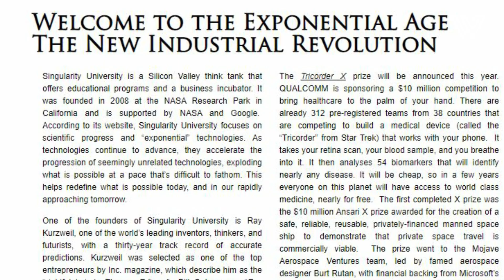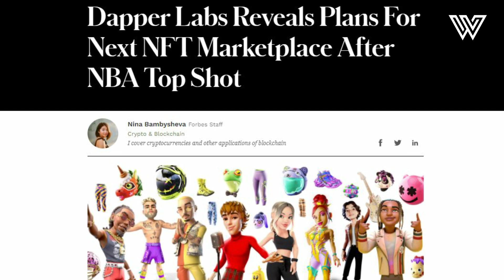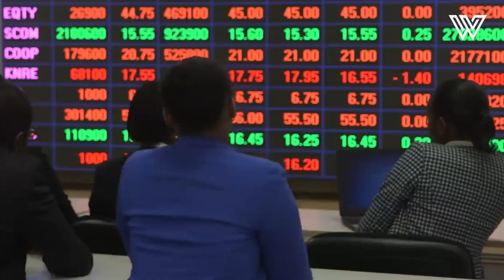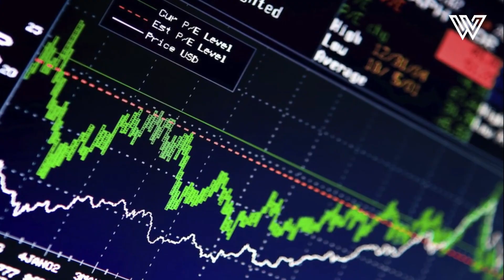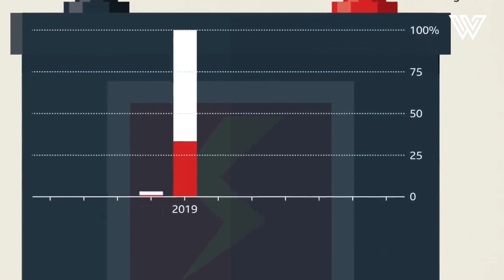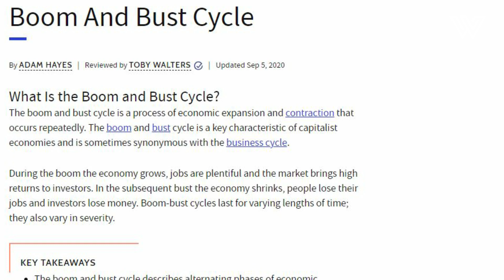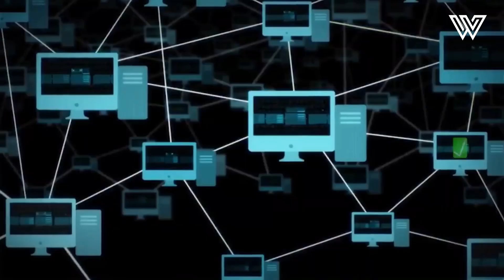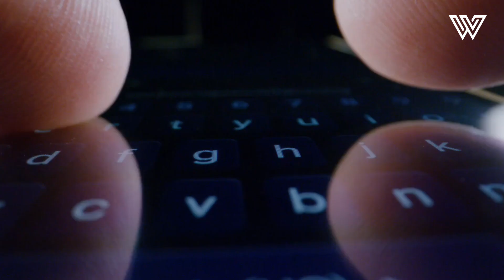This is Why Bitcoin Will Hit $100k by the End of 2021 - Raoul Pal | Massive Bitcoin Price Prediction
Raoul Pal is the Co-Founder and CEO of Real Vision, the world's pre-eminent financial media platform, which helps members understand the complex world of finance, business, and the global economy.

Getting started with crypto?
Want to earn 8.6% APY on your crypto? Try BlockFi and get up to $250 when you sign up
Want to track your crypto portfolio and taxes?
Want to get $25 for free with a Crypto Visa Card?
Want to trade crypto and get $5 for free? Try Coinbase
​Want to learn crypto and blockchain?
Want to learn how to profit from crypto in a short time?
Looking to manage all your money accounts from one place? We recommend Personal Capital
Starting a YouTube channel? This is the video & music library we use

Full interview (Credits): VIDEO + DATE OF RECORDING
LINK

👋 Hey, I'm Gio. I'm passionate about innovation and investing, and I felt YouTube had lots of great content about this.

But as I was trying to learn more about more niche topics like crypto, I realized it was much more difficult to find truly good content. So I teamed up with some skilled friends and started my own YouTube channel.

💡 Wealthy Value was born as a place to learn about finance, crypto, and business innovation. Our goal is to help investors, entrepreneurs, and anyone looking to become financially smarter in today’s changing economy.

You will find financial, entrepreneurial, and business wisdom from bright minds such as Raoul Pal, Michael Saylor, Robert Kiyosaki, Jim Rickards, Nassim Taleb, Warren Buffet, Jim Rogers, Ray Dalio, and many more. Every week, we publish videos to help you master the transformation of the world we're living in.

Join us on our journey to the future of finance.